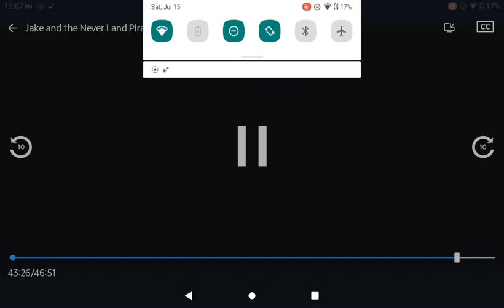July 15, 2023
Chloe, Riley and Carys help a mother turtle find her newly hatched babies.